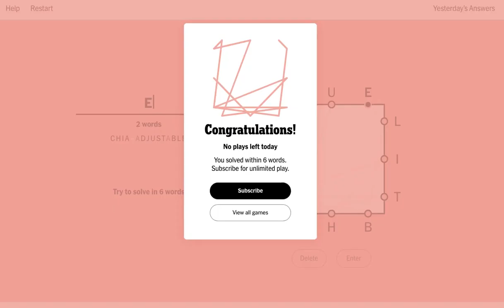Today's New York Times NYT Letter Boxed 11 October 2022 solved answer